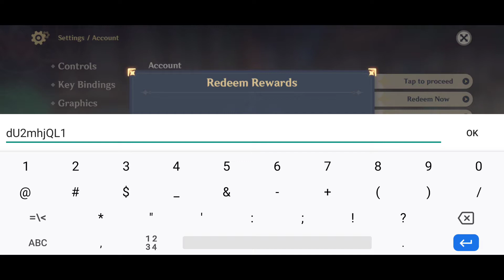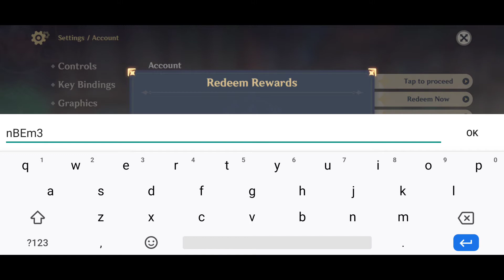Free Primogem Redeem Codes Genshin Impact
Redeem Codes: Case Sensitive
1. jsSK8n23jzR
2. dU2mhjQL1ZT
3. nBEm3myAL2b